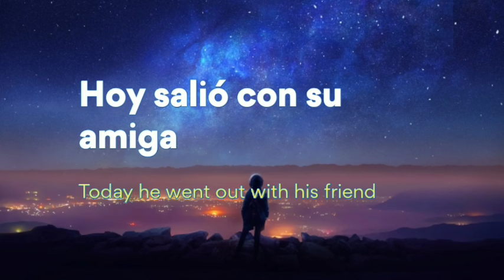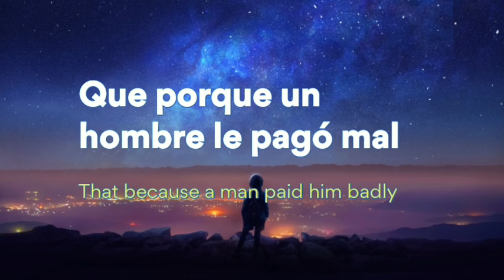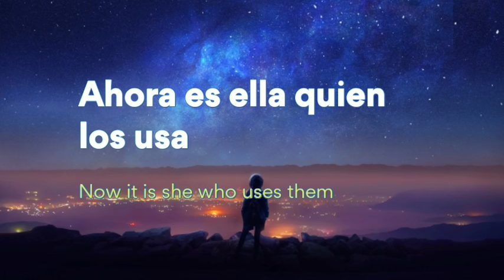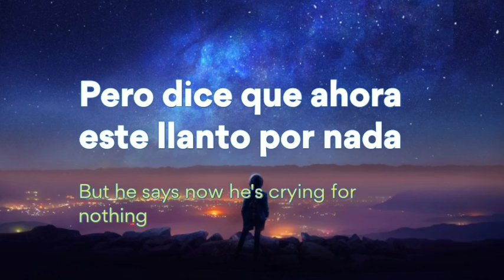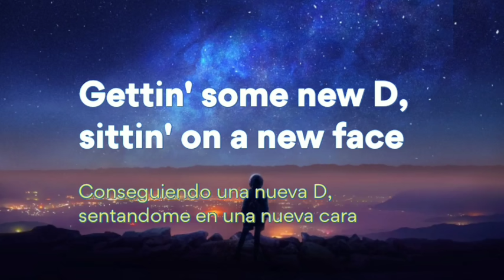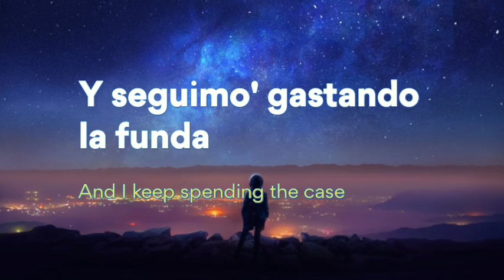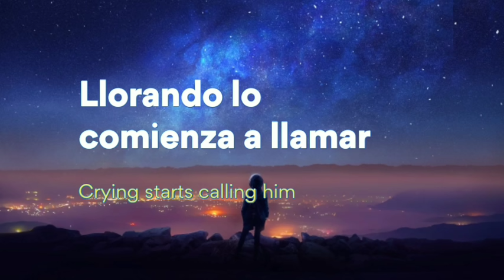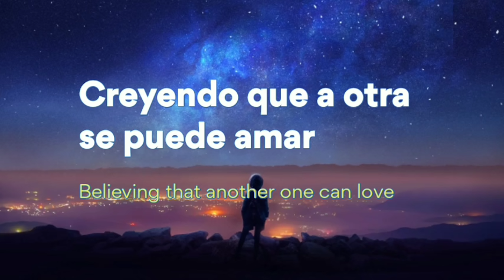KAROL G, Nicki Minaj - Tusa (Letra /Lyrics / English Version / English translation) | ENGLISH TRANS